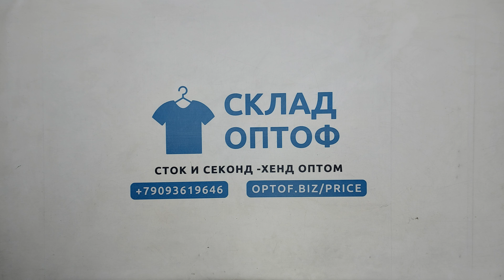30496 Свитера тонкие, тонковки женские, секонд (cream), Италия, 11.7 кг, 9.50€/кг, 54 шт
30496 Свитера тонкие, тонковки женские, секонд (cream), Италия, 11.7 кг, 9.50€/кг, 54 шт